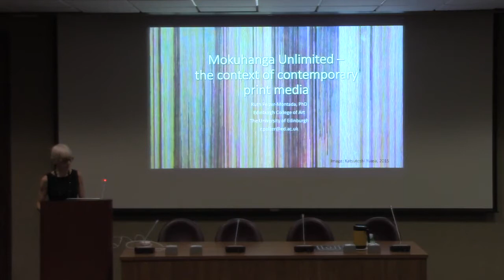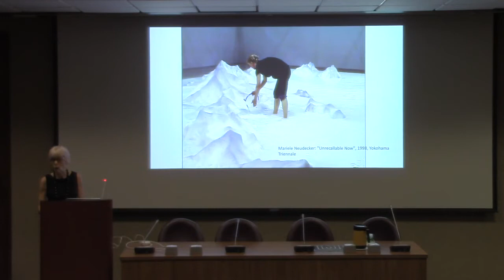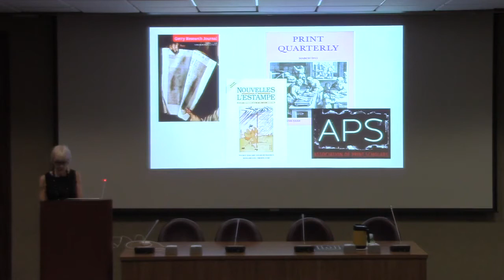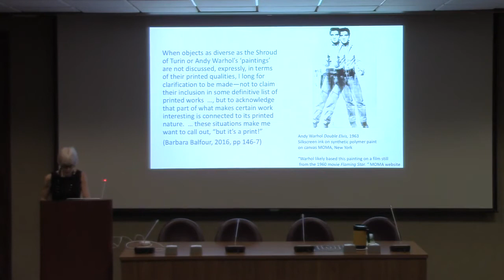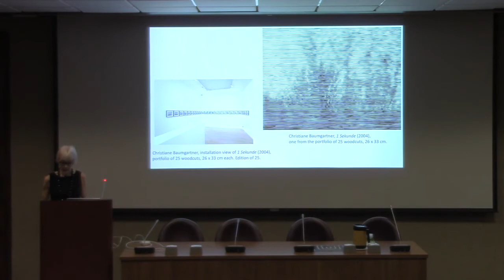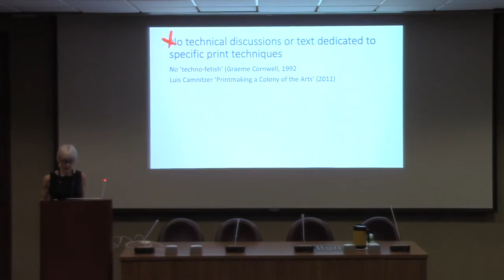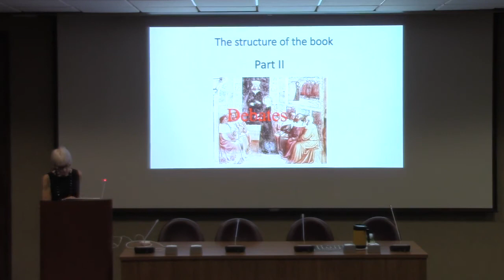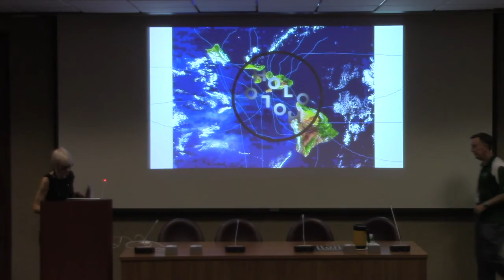Presentation - Ruth Pelzer Montada - Mokuhanga Unlimited: The Context of Contemporary Print Media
IMC Hawaii 2017
Ruth Pelzer-Montada - "Mokuhanga Unlimited: The Context of Contemporary Print Media." Pelzer-Montada is a an artist and lecturer in Contemporary Art and Visual Culture at Edinburgh College of Art, The University of Edinburgh. Her presentation explains the rationale for her anthology - "Print Matters: An anthology of critical writing on prints and printmaking since 1986." Page 56 of the catalog.